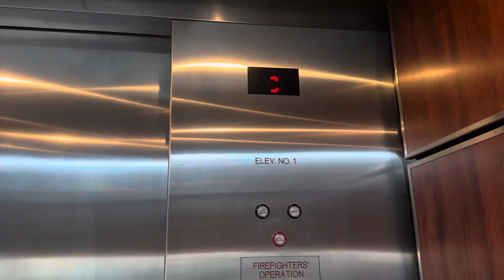2012 Kone MonoSpace Traction West South Garage Elevator at University Village in Seattle WA